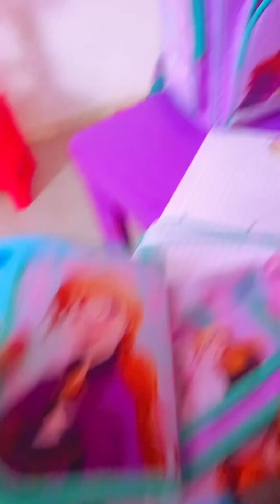SCHULTÜTE DAY IN GERMANY